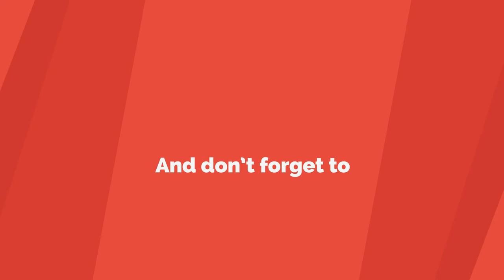Creative And Intriguing Table Lamps For Modern Interiors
Something as simple and in some cases as small as a table can have a pretty big visual impact on the interior design of a room or home in general. Modern table lamps are no joke. Their designs are as interesting as they are functional. Take your pick of any of the following designs and picture it in your home.